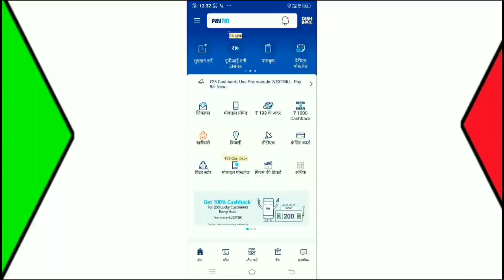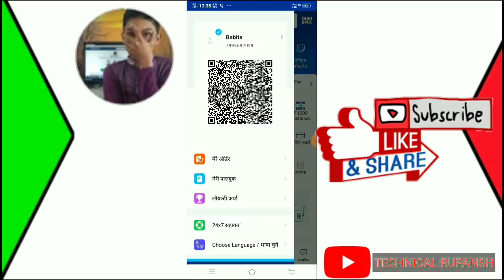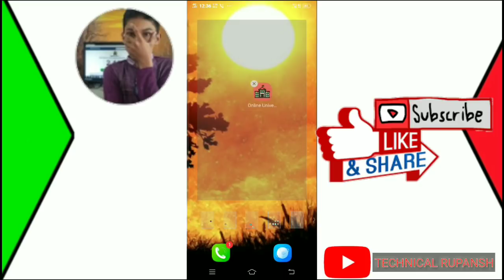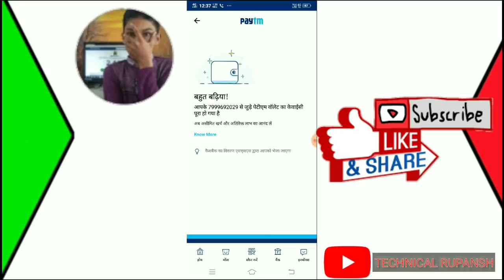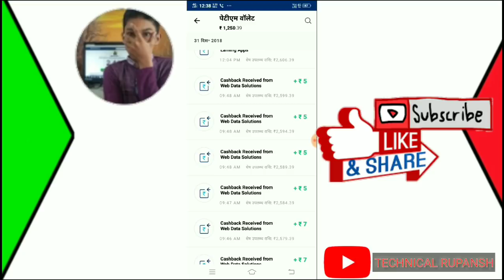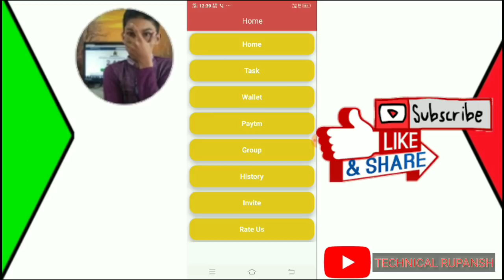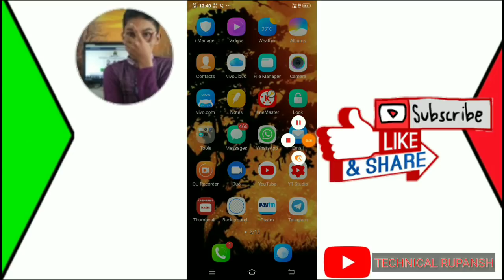Good News PayTM || New PayTM Earning App Earn ₹200 Per Day Free PayTM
Earn Per Day ₹200Rs. PayTM Cash With This New Earning Application.